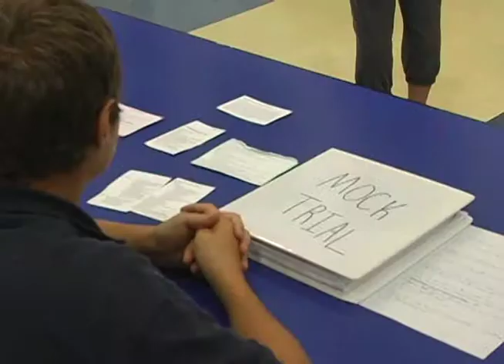Mazzuchelli Mock Trial Team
LCTV Reporter, Jacob Spiekermeier, catches up with the Mazzuchelli Middle School Mock Trial team as they gear up for competition.